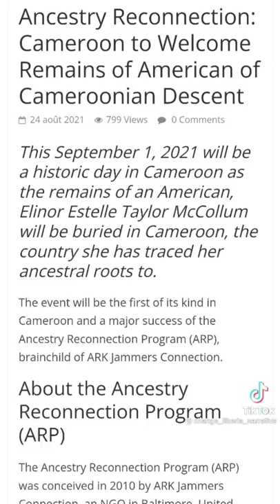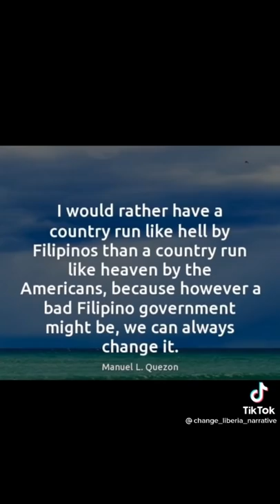AFRICAN AMERICAN WOMEN CAME TO AFRICA and this was how they were treated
🦄 Credits according to order of appearance👇🏿

🌹Related topics 👇🏿